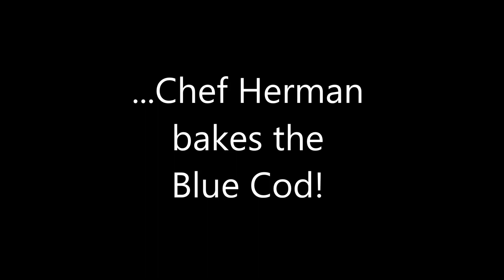Ocean Jewel Blue Cod Blackened Sandwich Full video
For Healthcare operators - Chef Herman demonstrates how easy it is to make a blackened sandwich using Ocean Jewel Blue Cod Fillets.